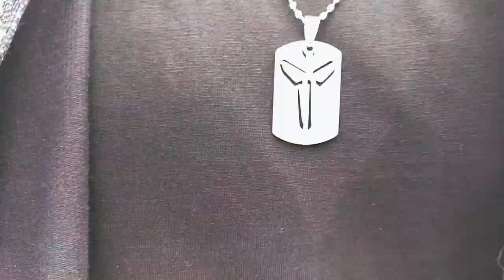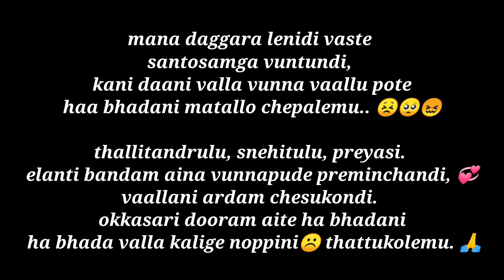S/o KantaRao -_## heart 💕 touching## _- short film-_# directed by SEKHAR JYOS..